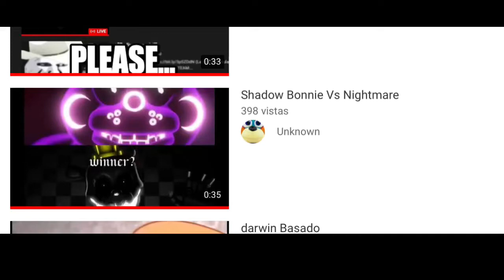Zack vs X Roja